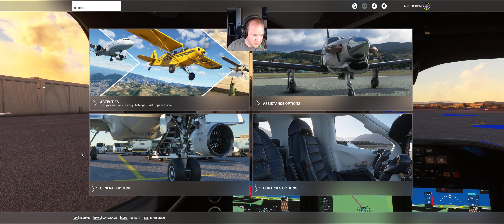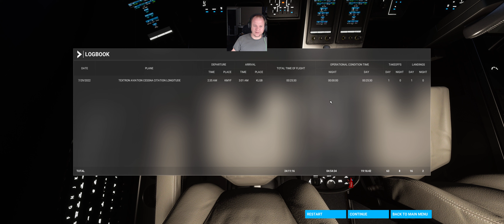MSFS2020 - Montgomery Field San Diego, CA to Daugherty Field Long Beach, CA (KMYF → KLGB)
Beautiful sunset taking off from San Diego, and 2 missed approaches at long beach... But a smooth flight.